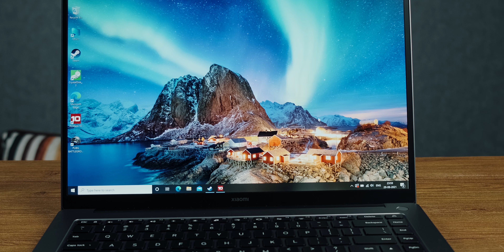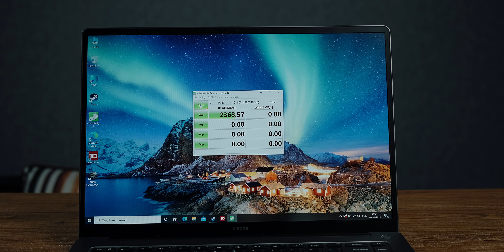Mi NoteBook Ultra - i5 11th Gen, 3.2K 90Hz display, perfect for Students priced from Rs. 59,999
Looking to buy a laptop then check out the Mi NoteBook Ultra comes with Intel Core i5 11th Gen and Intel core i7 11th Gen, in this video I have unboxed, did PCMARK 10 benchmark, played PUBG to give you a good idea how the laptop performs.

Mi Notebook Ultra Specs

i5-11300H 10nm SuperFin
8 GB and 16GB (3200 MHz DDR4)
Internal Storage NVMe SSD 512 GB
Cooling Dual heat pipe + Fan
1.7 Kg and 17.9 mm thick
Lustrous Gray
Material Aluminium 6 Series alloy
Finish Sandblasted + Anodized
Webcam, top bezel Built-in 720p
Keyboard and trackpad
Scissor mechanism
3 levels Backlit KB
1.5mm Key travel distance
Precision touchpad with 125X81.6mm touchpad dimensions
Fingerprint sensor Yes + Macro Key
15.6" IPS Anti glare with 16:10 Golden aspect ratio
Resolution 3.2k or QHD+
(2560 x 1600)
Color Gamut 100% sRGB
90 Hz refresh rate
Brightness (max) 300 nits
Pixels per Inch 242 PPI
Viewing angle 178°
TUV Low blue light yes
DC Dimming yes
Connectivity
Wireless Wi-Fi 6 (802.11ax) Wireless LAN
V5.1Bluetooth
Interface
Thunderbolt 4
with power delivery
USB C + power delivery
USB 3.2 Gen1
USB 2.0
HDMI(1.4)
Audio
2 x 2W Stereo speaker
Support for DTS audio processing app
3.5mm combo audio jack
In-built microphone
70 WHr with upto 12 hours of battery backup
50% charge in 45 mins
65W USB type C
Software
Operating system Windows 10 Home
MS Office Home & student 2019